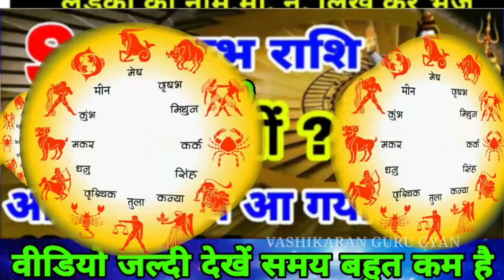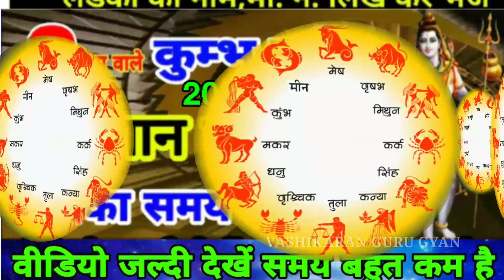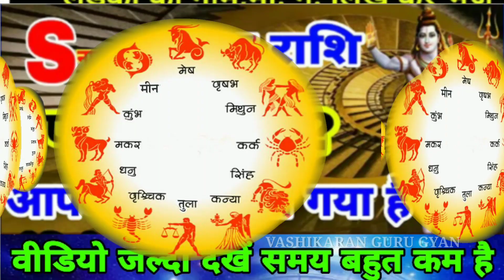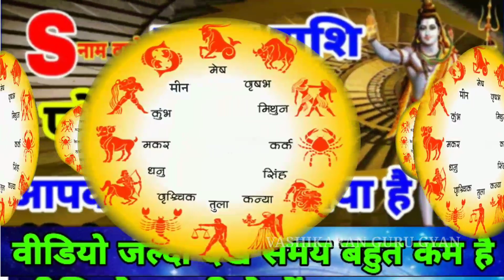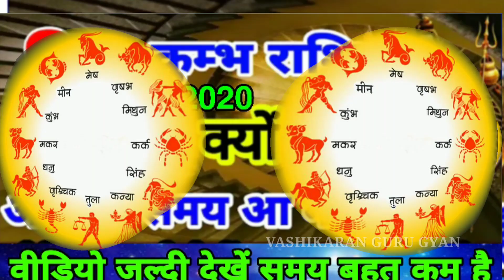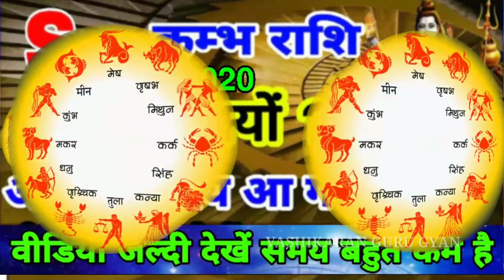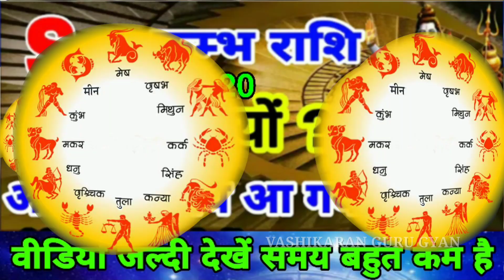कुम्भ राशि 2020 अब हो जायेगा मालामाल सबको नौकरी मिलेगी प्रेम विवाह अब सफल होगा जल्दी से विडियो देखलो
Kumbh rashi 2020 kumbh rashi 2020 bangla
Kumbh rashi 2020 tamil kumbh rashi 2020 telgu kumbh rashi suresh srimali kumbh rashi 2020 marathi
Kumbh rashi 2020 anamika astrology
Kumbh rashi 2020 love life kumbh rashi 2020 job kumbh rashi 2020 naukari kumbh rashi 2020 dhan parapti